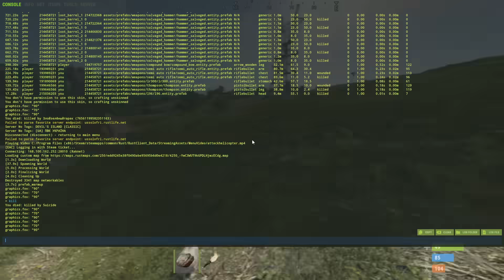every base on the server was decaying...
the rarest event to happen in a server happened to us in this flick.. check out @YTscottE

and get 2 strong Epics+1 Legendary champion ⚡️ Available via this link only.